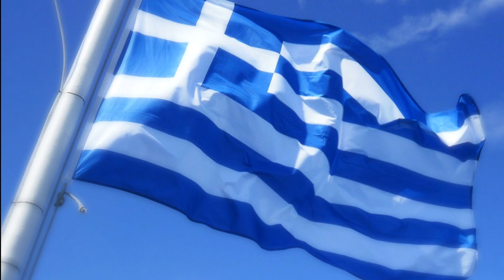ΜΠΙΓΑΛΗΣ - ΟΛΟΙ ΜΕ ΘΕΛΟΥΝΕ ΚΑΠΟΥ Ν' ΑΝΗΚΩ ( ΕΠΙΚΑΙΡΟ )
Πιο επίκαιρο από ποτέ φαίνεται να είναι το τραγούδι «Όλοι με θέλουνε κάπου να ανήκω».
Το τραγούδι «Όλοι με θέλουν κάπου να ανήκω» συμπεριλαμβάνεται στον δίσκο «Ζήσε» που κυκλοφόρησε το 2011 από την Melon Music. Τους στίχους έχει γράψει ο Γιώργος Λεκάκης και την μουσική ο Κώστας Μπίγαλης.

Οι στίχοι του:
Όλοι με θέλουνε κάπου ν’ ανήκω
λεύτερο δεν με θέλει κανείς!
Το «όχι» μου έχει παράξενο ήχο,
ηχεί σαν συνείδηση…
να μην βγάζω είδηση…

Σκοτώνουν τους ελεύθερους,
κι όλους τους θέλουν δεύτερους,
σ’ αυτήν μαζική την μούρλα
κάποιοι βαράνε τα ταμπούρλα,
χαφιέδες σπέρνουνε φοβία
έτσι δουλεύει η εξουσία…

κι αύριο δεν μου δίνει κανείς!
Αρνούμαι να γίνω καρφί σ’ έναν τοίχο
αρνούμαι την σύλληψη…
μυαλό γι’ αντισύλληψη…